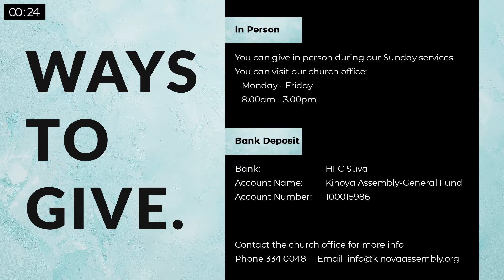Kinoya Assembly 11 10 20 Hindi